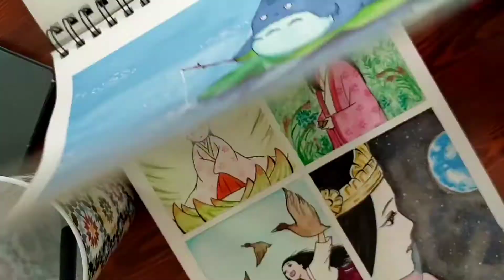painting a Scene from the movie SPIRETED AWAY☘️ from Ghibli Studio